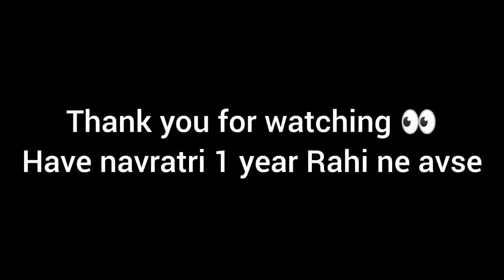Last Norta no vlog ✨🎉||laxmipar patidar samaj dwara ayojit ✨🎉